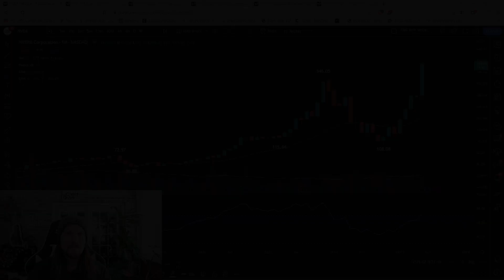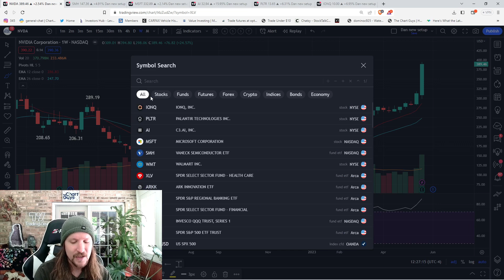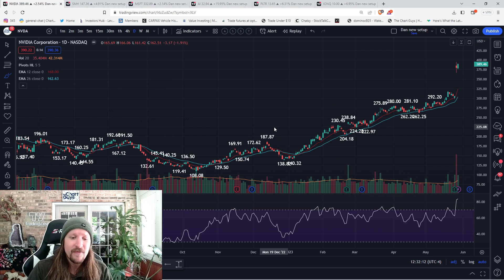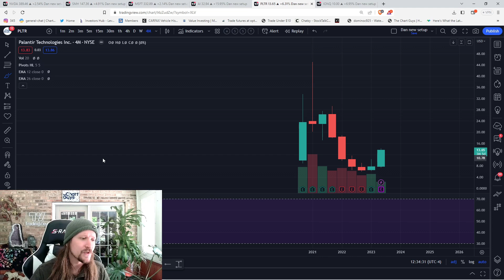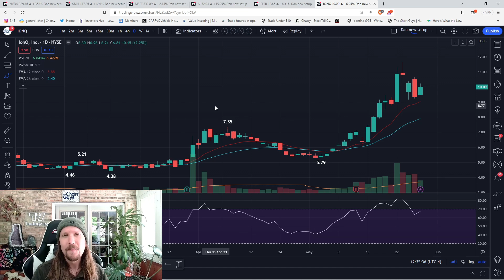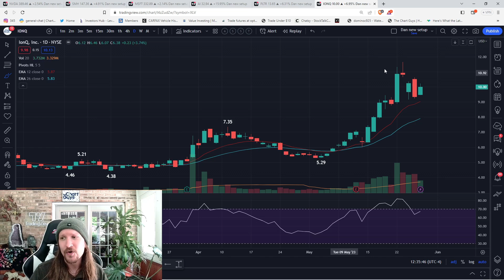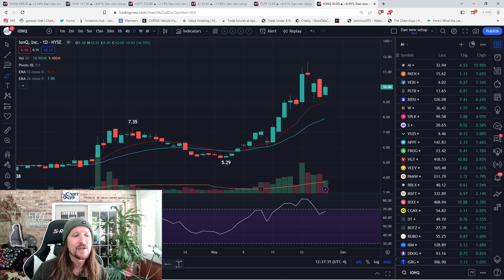AI Stocks and Analysis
- Technical Analysis
- Trade Education
- Trend and Pattern Analysis
- Market Psychology